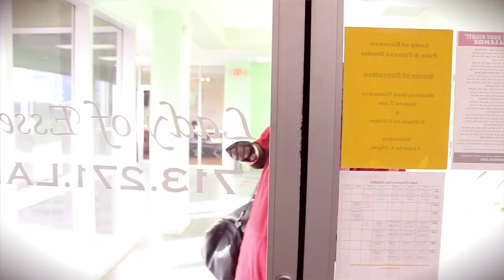Edrina AKA Sergeant Insane for funny Christian Video for The Luke Humble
Creative Christian Video Takeover: This is a funny workout video! Don't miss the blooper at the end. I got the opportunity to play the role of Sergeant Insane for a message of "Getting Your Core Right!" for The Luke Humble. I had a BLAST! Get your laugh on and go visit The Luke Humble. Christians can produce creative content that use visuals to lead people to Christ. Created by Meeko Spark and Ramone Harper.